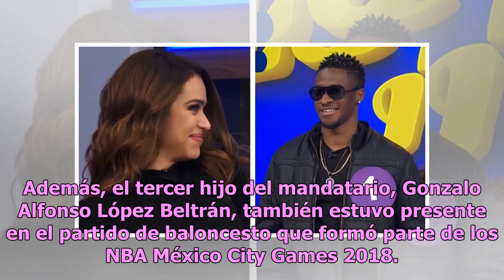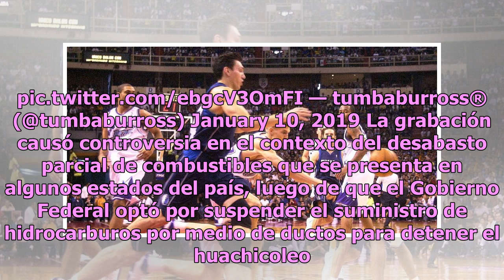Basquetbol y gasolina: desenmascaran noticia falsa contra el hijo de AMLO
El pasado 10 de enero la página de Facebook Tumbaburross compartió un video del segundo hijo del presidente de México, Andrés Manuel López Beltrán, en primera fila durante un partido de baloncesto de la National Basketball Association (NBA, por sus siglas en inglés). El video en el que aparece un hi...